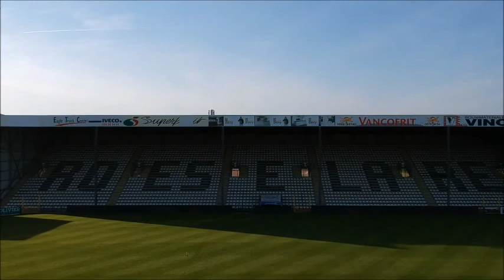KSV ROESELARE (SCHIERVELDESTADION) DJI SPARK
Het stadion van de voetbalclub Ksv Roeselare
DJI SPARK FOOTAGE